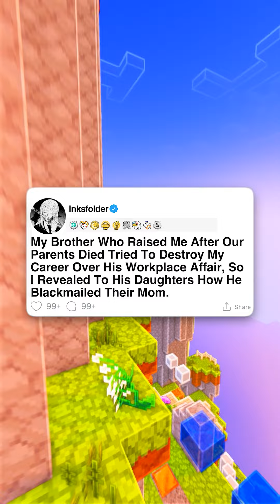[Full Story] My Brother Who Raised Me After Our Parents Died Tried To Destroy My Career Over...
My Brother Who Raised Me After Our Parents Died Tried To Destroy My Career Over His Workplace Affair, So I Revealed To His Daughters How He Blackmailed Their Mom.